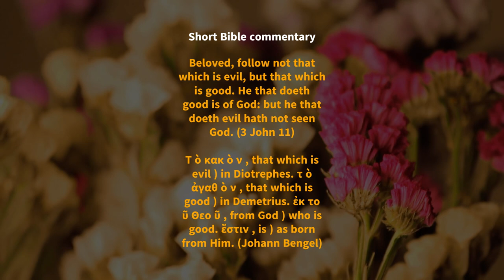3 John 11 - Short Bible commentary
December 22nd.

Beloved, follow not that which is evil, but that which is good. He that doeth good is of God: but he that doeth evil hath not seen God. (3 John 11)

Τ ὸ κακ ὸ ν , that which is evil ) in Diotrephes. τ ὸ ἀγαθ ὸ ν , that which is good ) in Demetrius. ἐκ το ῦ Θεο ῦ , from God ) who is good. ἔστιν , is ) as born from Him. (Johann Bengel)